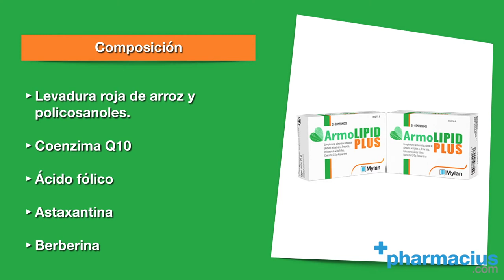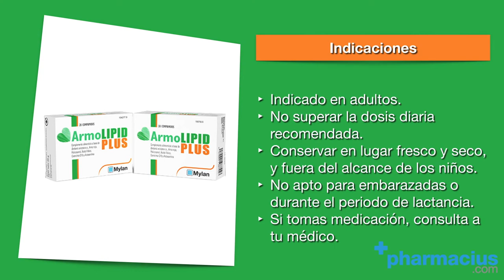Armolipid Plus: composición, para qué sirve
ARMOLIPID PLUS COMPRIMIDOS ►

00:00 Intro
00:08 Presentación: Armolipid Plus, en formato 20 y 30 comprimidos
00:13 ¿Qué es Armolipid Plus?
00:18 Composición
01:01 Beneficios para el colesterol
01:18 Cómo tomar Armolipid
01:35 Indicaciones
01:53 Comprar Armolipid Plus en Pharmacius.com
02:23 Cierre

Comparte tus opiniones sobre los comprimidos Armolipid Plus para combatir el colesterol en los comentarios.

Armolip Plus en comprimidos te ayuda a mantener a raya el colesterol, de forma que tus niveles estén dentro de lo que se considera como normal.